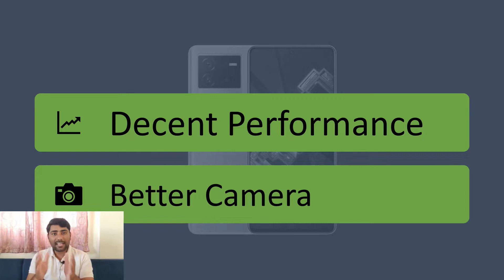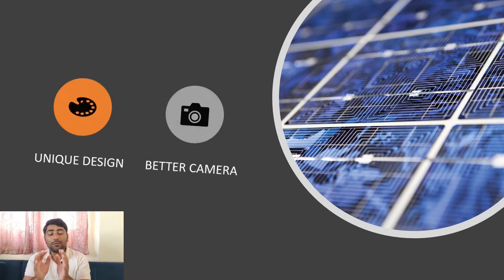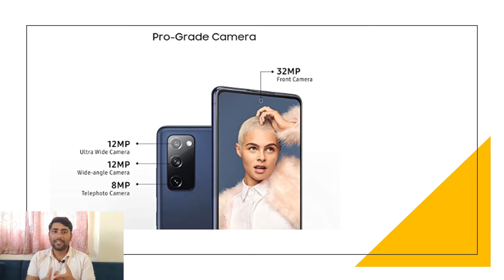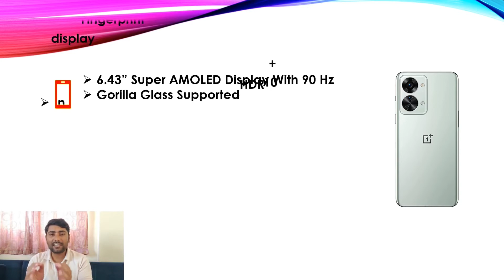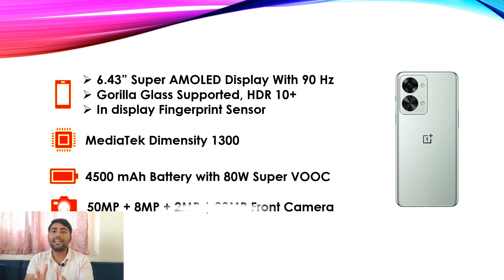Best Smartphones Under 30000 | Best Mobile under 30k | Best 5G Smartphones Under 30K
OnePlus Nord 2T 5G
iQOO Neo 6 5G
Samsung Galaxy S20 FE 5G
Nothing Phone (1) 5G : shorturl.at/DGRX8
vivo V25 5G : shorturl.at/enQ06

best smartphone under 30000 for gaming and camera
best android smartphone under 30000
best all rounder smartphone under 30000
all rounder best smartphone under 30000
best smartphone for gaming and camera under 30000
best smartphone deals on flipkart and amazon under 30000
best smartphone under 30000 big billion day 2022
best smartphone under 30000 camera
best smartphone under 30000 non chinese
best camera smartphone under 30000 in 2022
best camera smartphone under 30000 in india 2022
best camera smartphone under 30000
best curved display smartphone under 30000
top 5 best camera smartphone under 30000
best samsung camera smartphone under 30000
best non chinese smartphone under 30000
best curved display smartphone 2020 under 30000
best smartphone under 30000 diwali offer 2022
best smartphone under 30000 during sale
best smartphone under 30000 digit
best smartphone under 30000 in diwali 2022
best smartphone under 30000 in diwali sale
best display smartphone under 30000
best design smartphone under 30000
best display smartphone 2022 under 30000
best display smartphone 2021 under 30000
best smartphone under 30000 in big billion day 2022
best smartphone under 30000 flipkart
best smartphone under 30000 for pubg
best smartphone under 30000 flipkart sale
best smartphone under 30k for gaming
best smartphone under 30000 on flipkart big billion day 2022
best smartphone under 30000 list
best mobiles under 30000 latest
best looking smartphone under 30000
best battery life smartphone under 30000
best battery life smartphone 2022 under 30000
latest best smartphone under 30000
motorola best smartphone under 30000
mi best smartphone under 30000
best mid range smartphone 2022 under 30000
best smartphone under 30000 oneplus
best smartphone for pubg under 30000
best camera quality smartphone under 30000
best smartphone under 30000 rupees
best smartphone under 30000 samsung
samsung best smartphone under 30000
best samsung 5g smartphone under 30000
best selfie smartphone under 30000
best upcoming smartphone under 30000
best upcoming smartphone under 30000 in 2022
best ultra wide camera smartphone under 30000
upcoming best smartphone under 30000
best smartphone under 30000 vivo
best videography smartphone under 30000
vivo under 30000 best smartphone 2022
vivo best smartphone under 30000
best video camera smartphone under 30000
best smartphone under 30000 with best camera
best smartphone under 30000 with good battery backup and camera
2022 best smartphone under 30000
best samsung smartphone under 30000 in 2022
best 3 smartphone under 30000
top 3 best gaming smartphone under 30000 india
best smartphone under 30000 5g in india 2022
best smartphone under 30000 5g 2022
best mobiles under 30000 5g
under 30000 best smartphone 2022 5g
best camera 5g smartphone under 30000
top 5 best camera smartphone under 30000 in 2022